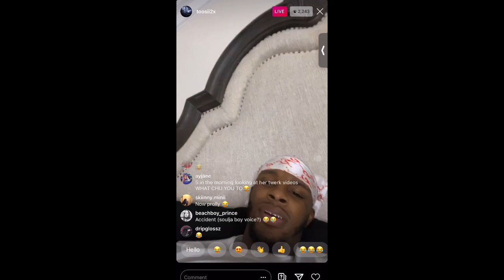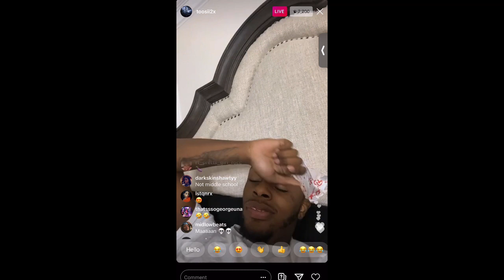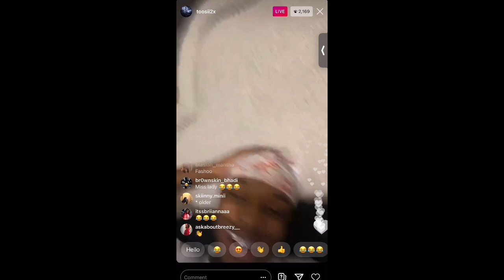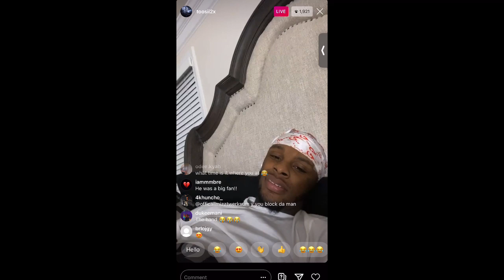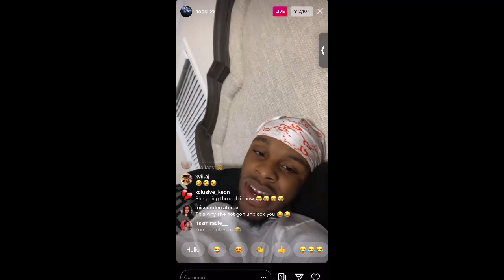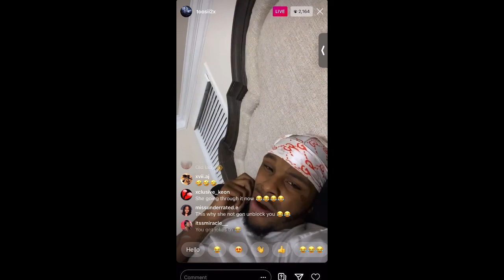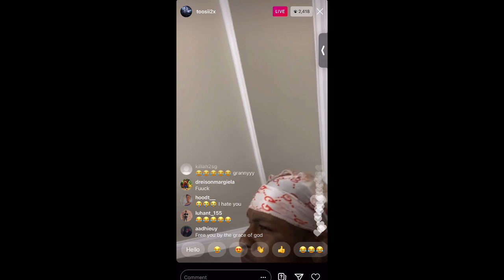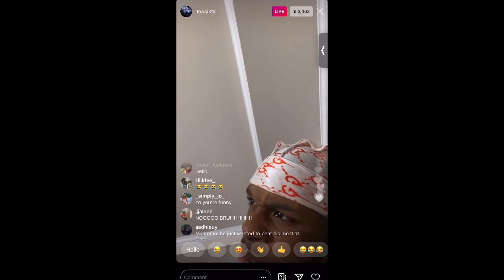Toosii 2X Instagram Live “A Instagram Model Blocked him”